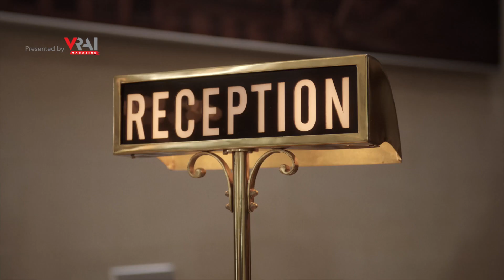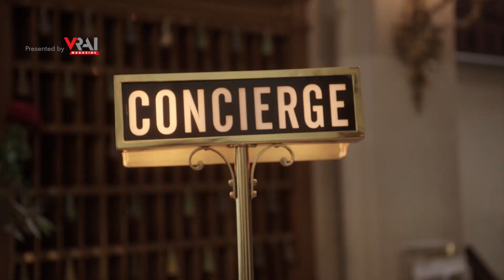Leonard Paris Fall/Winter 2022 | Paris Fashion Week | VRAI Magazine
Enjoy the Leonard Paris FW22 collection presented in this fashion film at PFW in February 2022.

Video courtesy of Leonard Paris